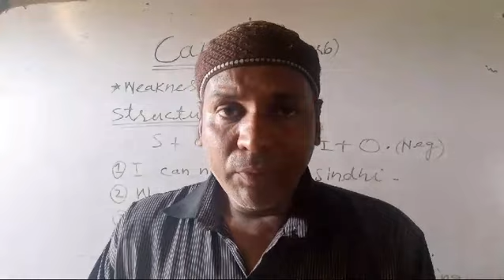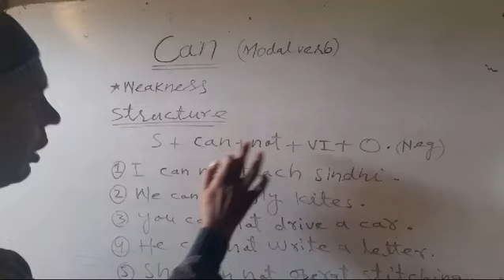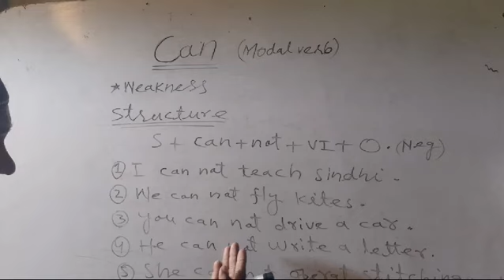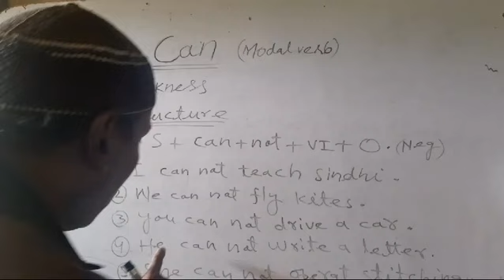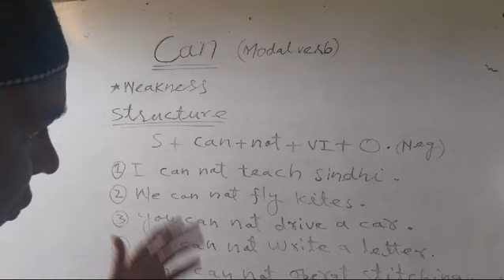Use of Can (Negative) Deffinition weakness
Sir Arshad Academy